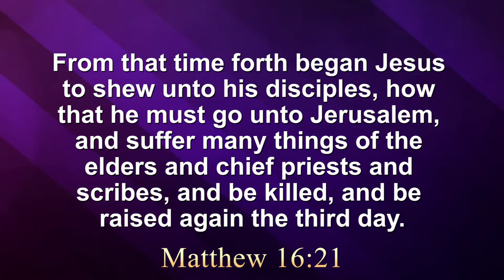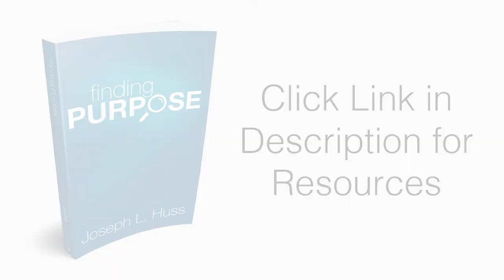The Resurrection Proves Jesus is God